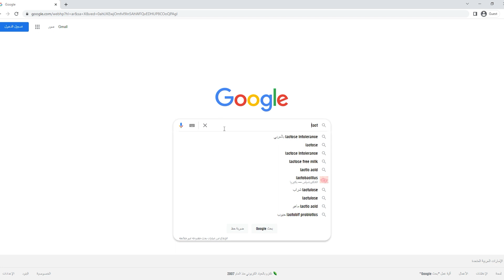Lactoferrin من ع الرف | الاكتوفرين كبسولات للأنيميا ولا المناعة ؟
هل هي لعلاج الانيميا ولا علاج الكورونا ولا ملهاش لازمه !

0:00 مقدمة عن كبسولات اللاكتوفرين
0:54 ما هو اللاكتوفرين و مصدره
1:25 فوائد اللاكتوفرين و استخداماته
2:43 كيف يرفع المناعة؟
3:38 أنواع اللاكتوفرين و أسعاره
4:00 الخلاصة

OTC Guide in Pharmacy Practice
Insurance Guide in Pharmacy Practice
Excel skills in Pharmacy Practice
Pharmacy Managment